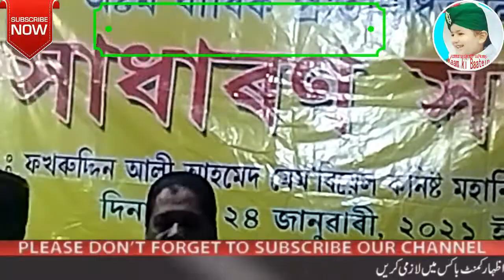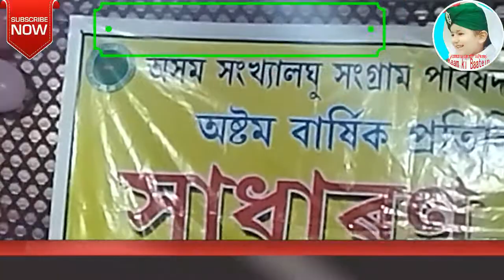হাফেজ রশির আহমদ চৌধুরী, সভাপতি উত্তর-পূর্বাঞ্চল বার কাউন্সিল, অসম সংখ্যালঘু সংগ্রাম পরিষদ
Hafiz Rashid Ahmed Choudhury, new bayan,lecture,assp,assam sankhalogu shongram,barpeta,Goalpara,